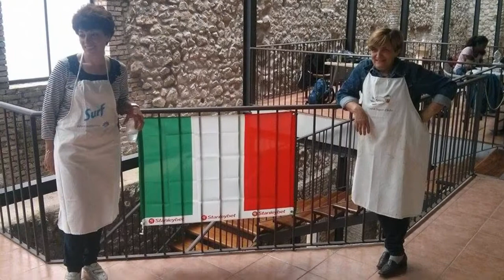SCAMBIO OPEN SPACE ROCCACASALE ITALY 2014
L'emozione di una comunità unita per il bene di un paesello e l'orgoglio di essere Roccolani. Grazie